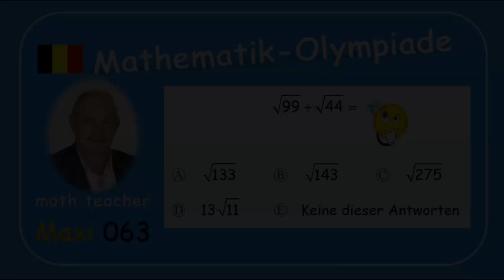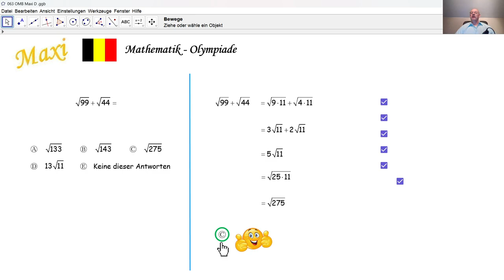Mathematik-Olympiade 2024 Maxi 063